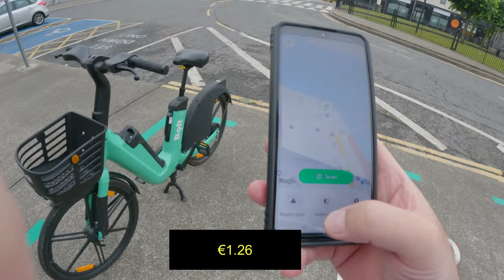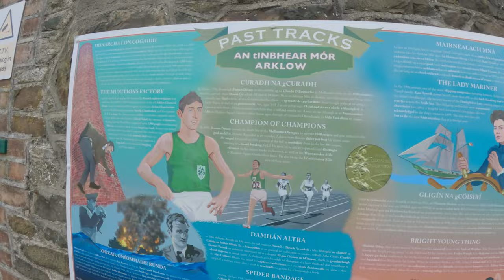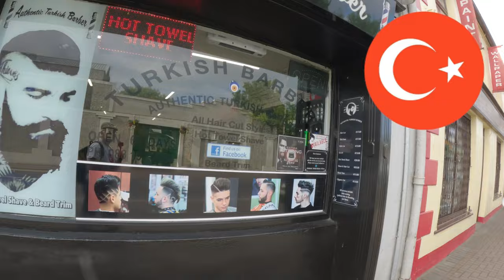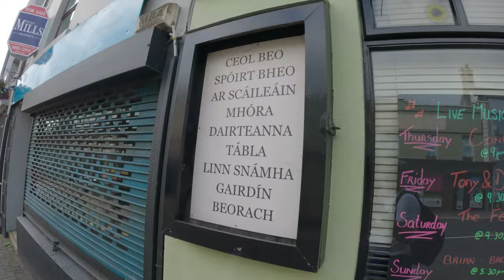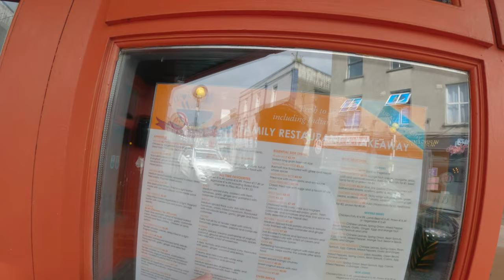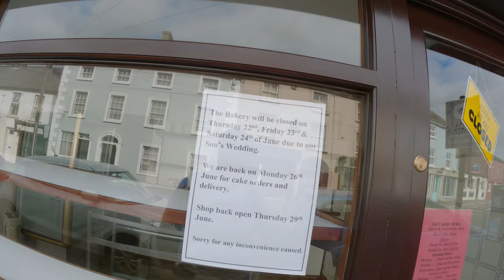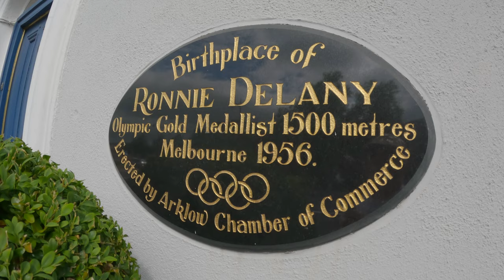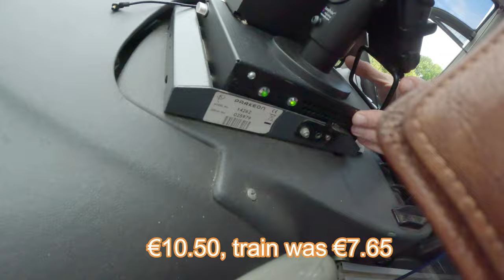Uncovering the Charm of Arklow: A Morning of Exploration in South East Wicklow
How I went to Arklow and what I saw, first time in 15 years
Update on all red meat diet.